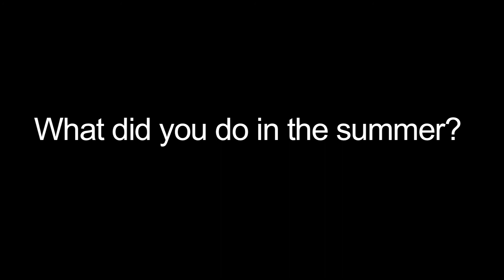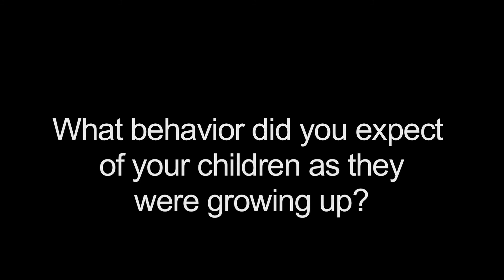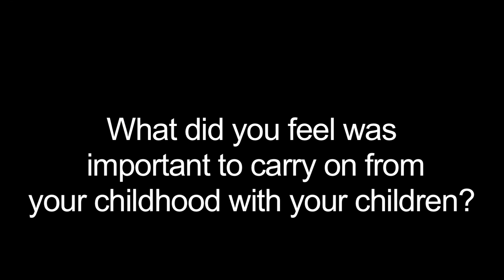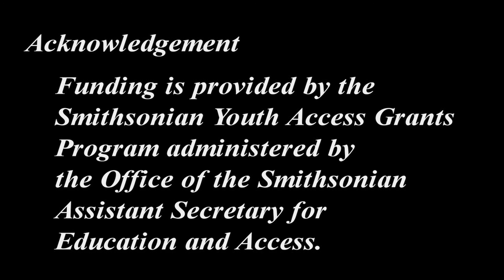A Samoan in America by Sonoma County Museum